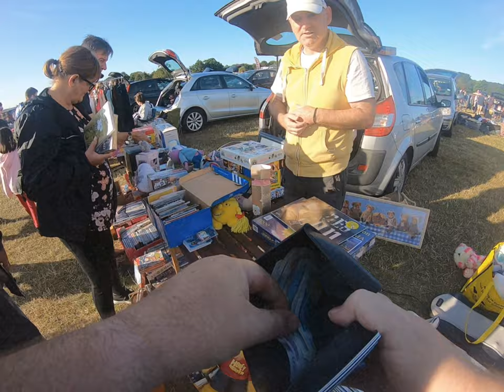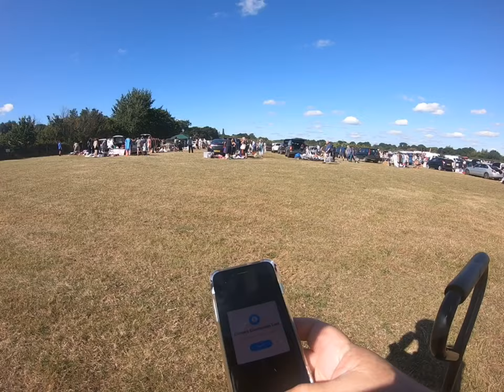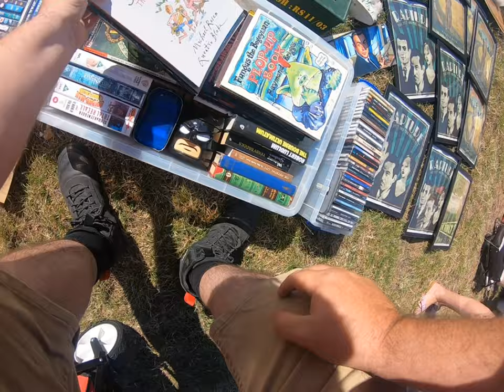B-LUCKY CAR-BOOT HUNTING GO PRO HIGHLIGHTS FROM AMWELL & LAZYBONES 2/8/2020 FULL VIDEO TO FOLLOW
THIS IS A SHORT CLIP OF TODAYS FILMING 2/8/2020 THE EXTENDED VERSION WILL FOLLOW SHORTLY